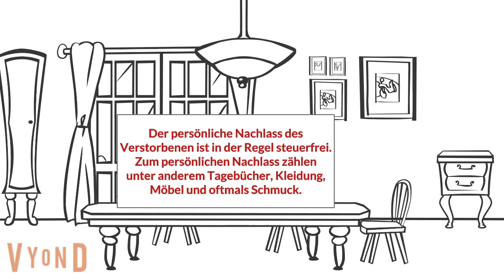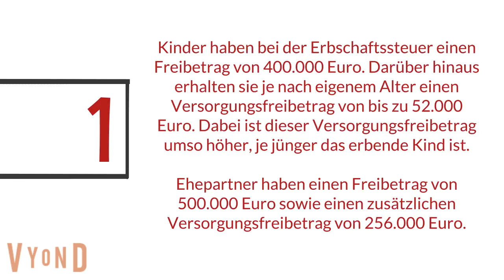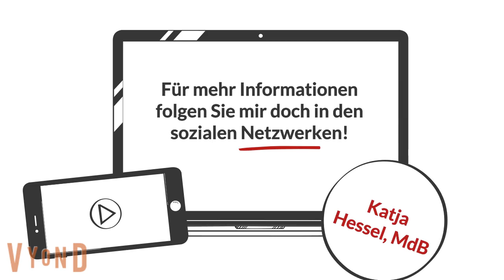Erbschaftssteuer - erklärt von Katja Hessel, FDP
Hier geht es um die Erbschaftsteuer. Wenn sie erhoben wird, musste erst ein guter Freund oder ein Familienmitglied gestorben sein. Und führt nicht immer zu Einigungen. Aber wieso und für was wird sie erhoben? Viel Spaß beim Anschauen! Interesse an mehr Informationen? Dann folgt mir doch in den Sozialen Netzwerken: